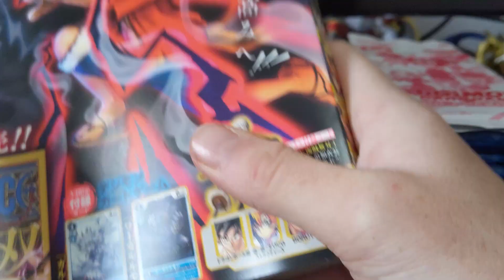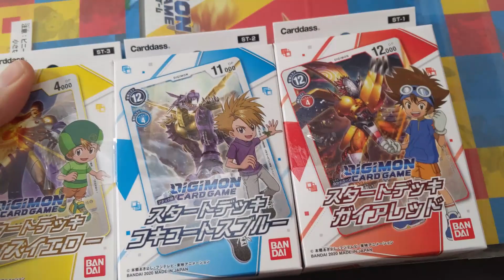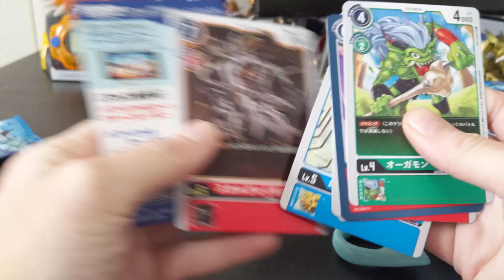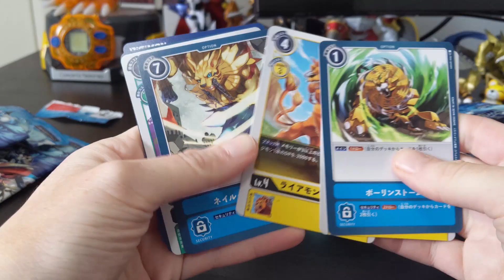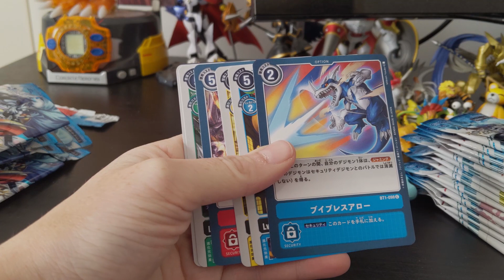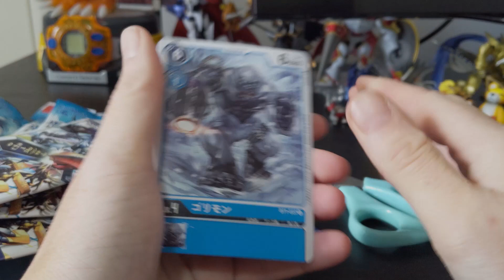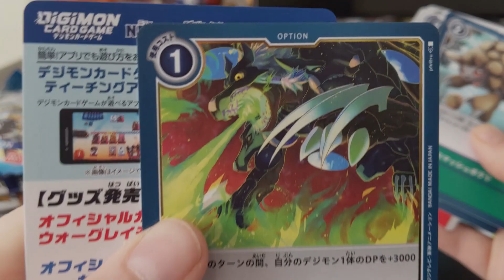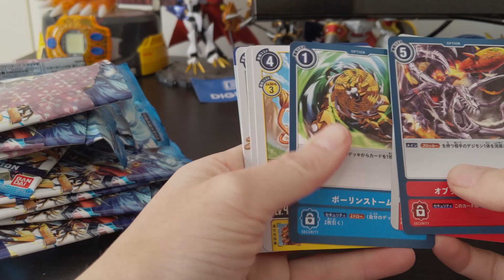Digimon TCG BT01 New Evolution Booster Unboxing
The new TCG has been released and my packs have finally arrived, you know what that means? A video for the Digimon TCG BT01 New Evolution unboxing gets to be released!

Thank you to our supporters on Patreon; Joe, AnimeGuy (animeguykurosaki1 on Youtube, Steven Reeves (WildWing64 on Archive of Our Own), Kaida Washi, Chisai (Who you can follow on tumblr at chisai236), Kyle, Tom, Lizmet (Elecmon on tumblr), Nicholas, MetalMamemon, Sam, Spiral, Keith (From 'A Computer Podcast on the Internet'), SilverHairedFreak25, and Magnus!